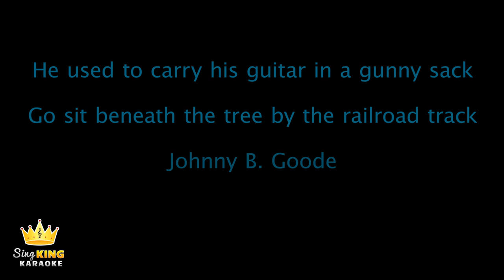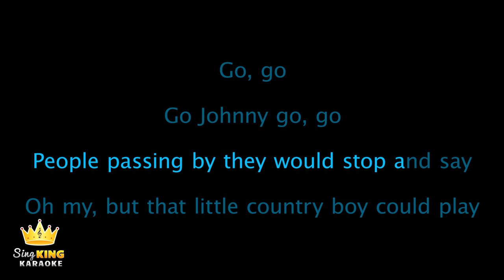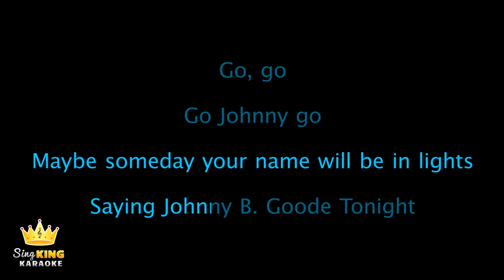Chuck Berry - Johnny B. Goode (Karaoke Version)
Karaoke sing along of “Johnny B. Goode” by Chuck Berry from Sing King Karaoke

Intro 00:00
Chuck Berry - Johnny B Goode (Karaoke Version) 0:08
2:56